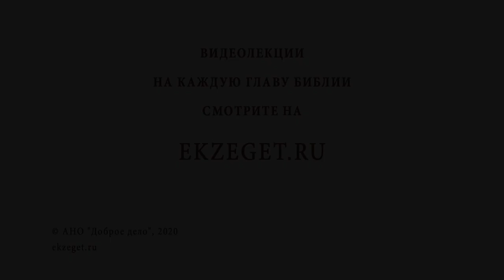ПРЕПОДОБНЫЙ ИОАНН ЛЕСТВИЧНИК. Лествица в рай. Священник Валерий Духанин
В сегодняшнем видео в 4-ю неделю Великого Поста со священником Валерием Духаниным вспоминаем о Преподобном Иоанне Лествичнике и затрагиваем следующие темы:

🔸Нужно прочитывать Лествицу в Великий пост.
🔸Ветхозаветный прообраз лестницы Иакова.
🔸Послушание - высшая степень смирения.
🔸Молитва спасает жизнь.
🔸Написание Лествицы святым отцом.
🔸Невозможность одновременно служить Богу и греху.
🔸Самое сильное оружие на земле и на небе.
🔸Злые помыслы и козни лукавого.
🔸Порядок во всем.
🔸Бог на первом месте.
🔸Настрой на молитву.
🔸Почему Бог не отвечает на наши мольбы?
🔸Господь нас смиряет.
🔸Идолы тщеславия.
🔸Смиренное служение близким.
🔸Бог кроткого не оставит в беде.
🔸Понуждение себя к труду.